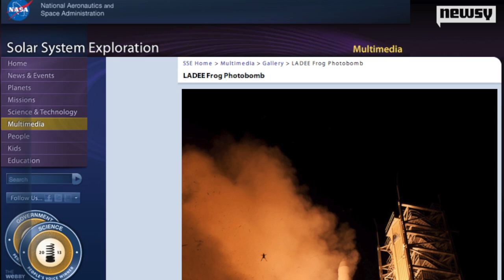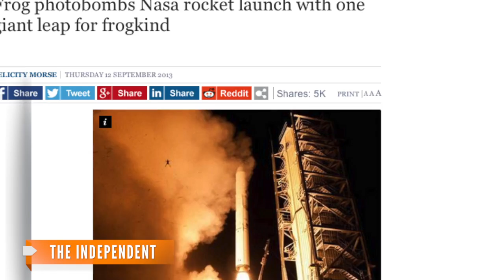NASA Launches Frog Toward Space by Accident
A photo captured by NASA shows a frog at the launch site of the LADEE rocket.